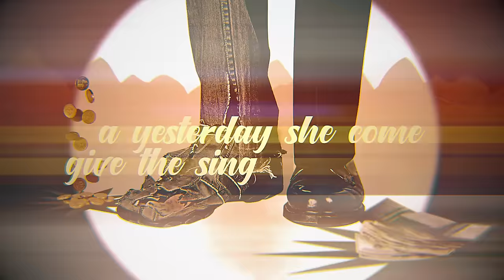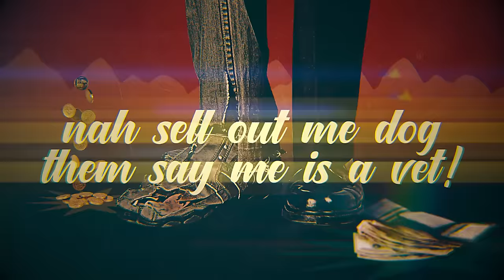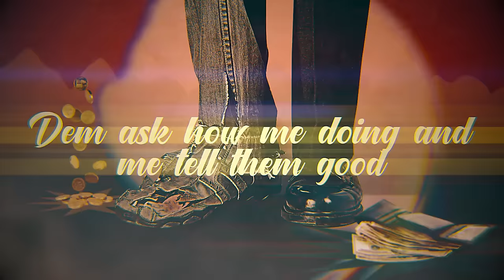TeeJay - From Rags to Riches (Official Lyric Video)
Produced by Damage Musiq